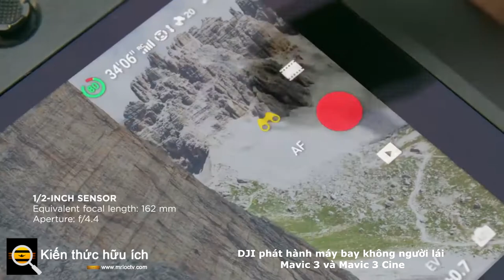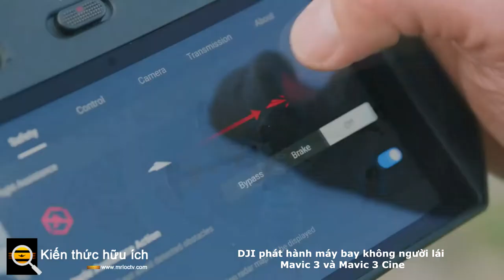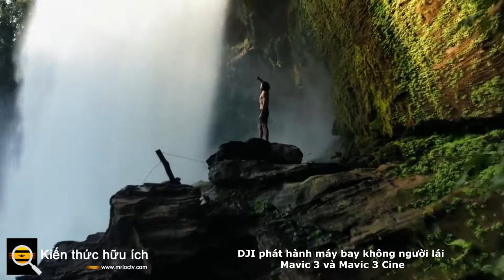DJI Mavic 3 và Mavic 3 Cine phát hành máy bay không người lái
Hôm nay, DJI đã phát hành Mavic 3 và Mavic 3 Cine.
Có một số tính năng tiêu đề lớn được chia sẻ giữa cả hai máy bay không người lái mới, nhưng hãy bắt đầu với tính năng dành riêng cho Mavic 3 Cine 4.999 đô la. Mẫu Cine có khả năng quay cảnh Apple ProRes 422 HQ ở tốc độ 5.1K lên đến 50FPS và nó có ổ SSD 1TB tích hợp nhưng không thể thay thế cho người dùng.
Mavic 3 rẻ hơn 2.199 USD không đi kèm với ProRes hoặc SSD tích hợp nhưng chia sẻ cùng một hệ thống camera kép được hỗ trợ bởi cảm biến CMOS 4/3. Cả hai máy bay không người lái đều có khả năng quay phim ở 4K ở tốc độ lên đến 120 khung hình / giây và chụp ảnh 20MP. Ngoài ống kính chính 24mm, còn có một ống kính zoom lai có khả năng zoom kỹ thuật số 28x. Về độ dài tiêu cự, nó tương đương với 162mm ở f / 4.4.
Cả hai máy bay không người lái đều có pin được đánh giá cho thời gian bay 46 phút, đây là một nâng cấp đáng kể so với pin 31 phút của Mavic 2 và thậm chí là Mavic Air 2s & 2S, có thể bay trong 34 và 31 phút tương ứng với một lần sạc.
Hai máy bay không người lái này là sự kế thừa của Mavic 2 Pro và Mavic 2 Zoom của DJI được phát hành vào năm 2018, cũng đã giới thiệu máy ảnh Hasselblad đầu tiên được sử dụng trong máy bay không người lái của DJI sau khi nó mua lại phần lớn cổ phần của công ty nói trên vào năm 2017. Nhưng kể từ năm 2018, chúng tôi đã không ' không thấy nhiều thương hiệu Hasselblad trong các sản phẩm của DJI - cho đến tận ngày nay. Và cũng giống như năm 2018, DJI bao gồm Giải pháp màu tự nhiên Hasselblad , hứa hẹn mang lại màu sắc cực kỳ tự nhiên ngay từ máy ảnh của mình.